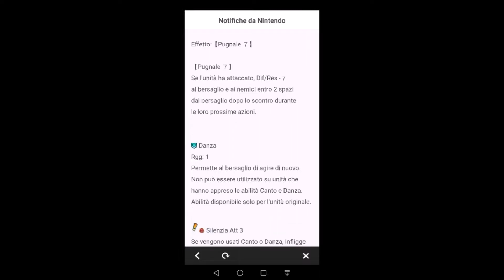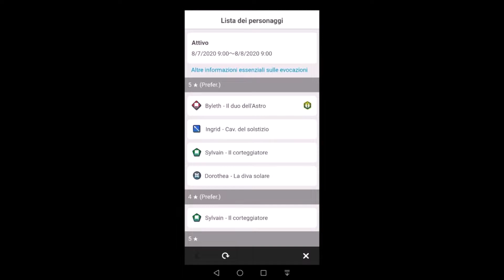Fire Emblem Heroes | First Look at Summer Byleth/Rhea - Paralogue 48: Overseas Memories Gameplay ITA